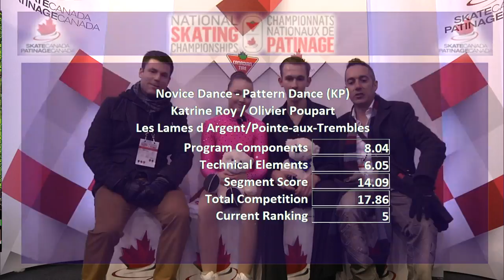ROY | POUPART - Novice Pattern Dance 2 - CTNSC17